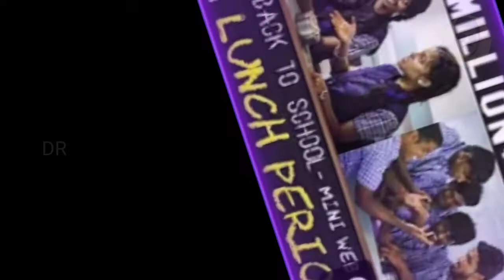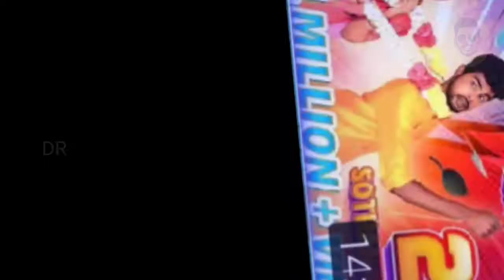Top 5 Ivangala ? | Trending | Tamil | Dhanushan Ramakrishna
This Video Contains 5 Popular and Best  Youtube Channels in Tamil.You all can view this video and give the comments.